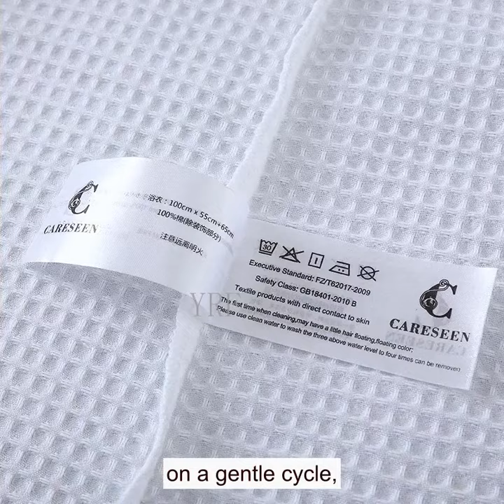YRF-Spa Robe,Blue Color Outer 100% Cotton Robes,Bath Robe,Personalized Men Bathrobe,Cheap Price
China YRF Textile Manufacture Co., Ltd.
Spa Robe,
Terry Shower Wrap,
Personalized Men Bathrobe,
Blue Color Outer 100% Cotton Robes,
Terry Bathrobe Ankle Length,
Personalized Men Bathrobe,
Cheap Price
Hooded Poncho Towel,
Hotel quality velour striped shawl collar bathrobes, embroidered luxury hotel bathrobe, striped terry bathrobe ankle length
Luxuriously Gold Color Bathrobes Double-Layer Bathroom Robes Shawl Collar For Five Star Hotel
Spa Bathrobes,
Spa Robe,
Bath Robe,
Cotton Towel Body Wrap,
Plush Bath Robe,
Bath Robe Unisex,
Wyndham Hotel Customized Poly cotton Comfortable Spa Robes Wholesale Hotel Bathrobe Cotton
China Manufacturer Egyptian Cotton Embroidery White Cozy Luxury Branded Hotel Robe
Bath Robe,
Bathrobe Light Thin,
5 Star Microfiber Spa Robe Cozy Fleece Shawl Collar Women Bathrobe
Spa Robe,
Fashion Design Velour Inner Fabric Shawl Collar Luxury Hotel Silk Robe Femme
Hooded Microfiber Bathrobe,
Wholesale Premium Quality Satin Silk Robes Women Wedding Embroidery Logo Robes
Hotelier Hot Selling Easy Customized 100% Cotton Women Silk Night Bath Robe White Cozy Hotel Robe Waffle Weave Robe
Cheap Price
Personalized Men Bathrobe,
Women Bath Wraps,
Kids Bathrobes With Good Quality,
Polar Microfiber Bathrobes,
Bath Robe,
100% Cotton Unisex Terry Cloth Bathrobe,
Women Bath Wraps,
Cheap Price
Hot Selling cotton terry / waffle custom wholesale bath spa towel wrap with strap